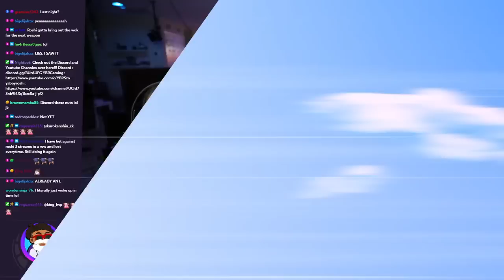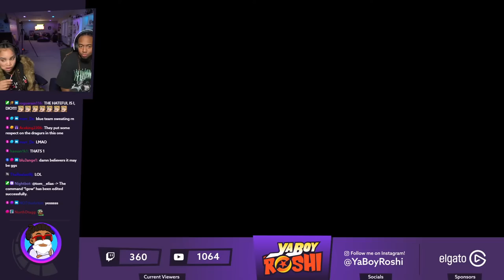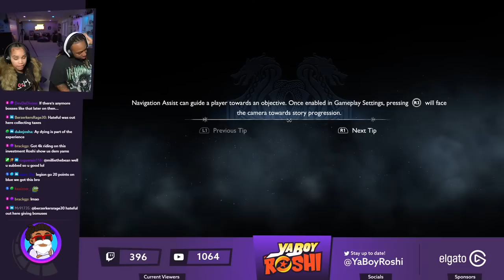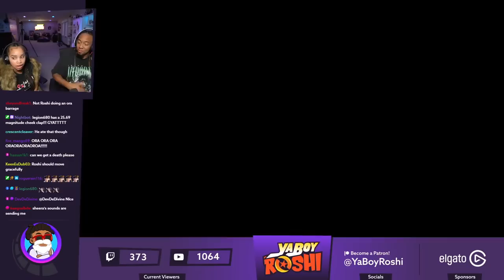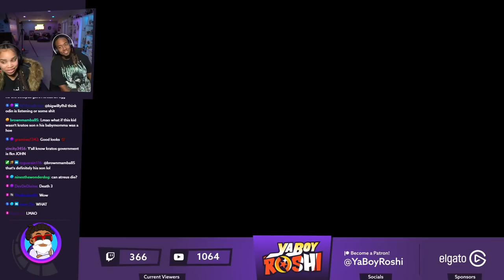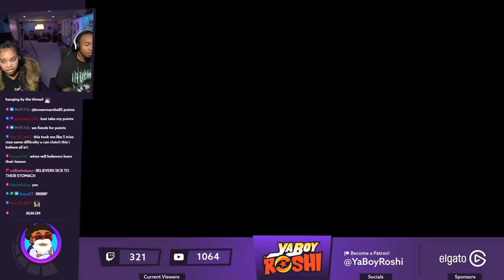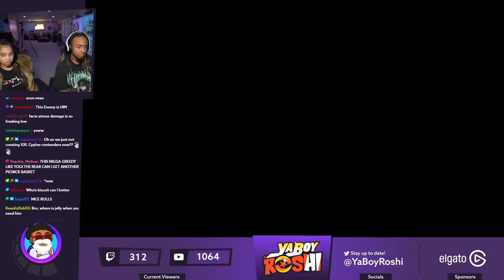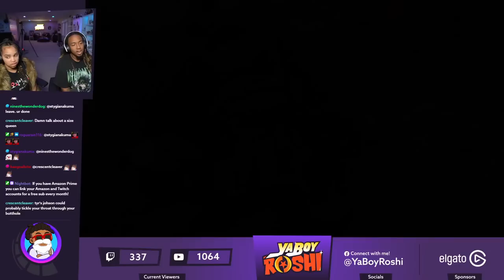The Hunt for Tyr | God of War Ragnarok Part 2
Stream Start 00:00
The Hateful (L) 00:55:00
The Hateful (L)  00:56:20
The Hateful (L)  00:58:30
The Hateful (L)  01:02:01
The Hateful (L)  01:04:00
The Hateful (L)  01:06:30
The Hateful (L)  01:07:40
The Hateful (L)  01:09:10
The Hateful (L)  01:10:50
The Hateful (L)  01:12:05
The Hateful (W)  01:13:22 to 01:16:07
Dreki  02:33:00
The Hateful Again (L)  03:39:14
The Hateful Again (L)  03:40:30
The Hateful Again (L)  03:42:00
The Hateful Again (L)  03:44:17
The Hateful Again (L)  03:45:30
The Hateful Again (L)  03:46:55
The Hateful Again (L)  03:49:32
The Hateful Again (L)  03:50:52
The Hateful Again (W)  03:52:05 to 03:54:39

Send Us Fan Mail Here:
5450 Bruce B Downs Blvd.